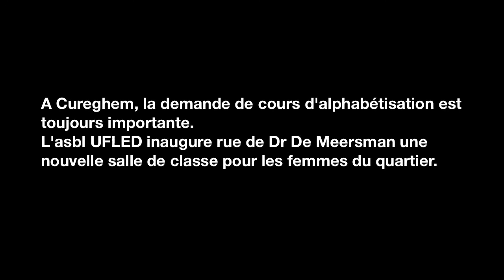Cureghem : Alpha à l'Ufled ( CTV S2 Episode 5)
A Cureghem, la demande de cours d'alphabétisation est toujours importante.
L'asbl UFLED inaugure rue de Dr De Meersman une nouvelle salle de classe pour les femmes du quartier.